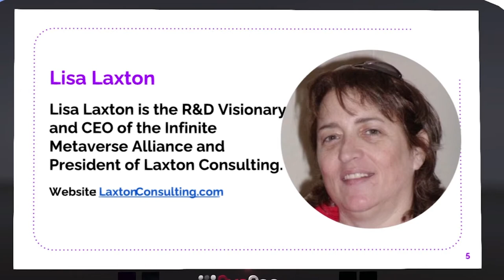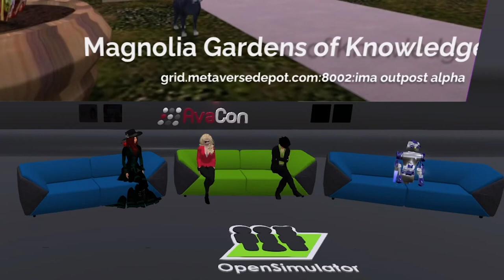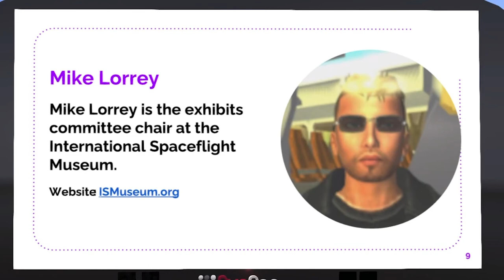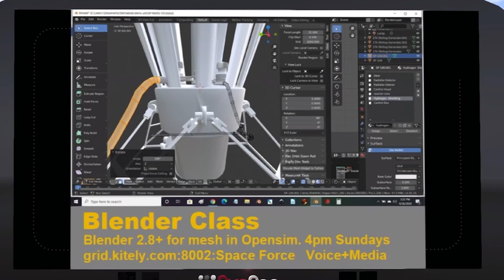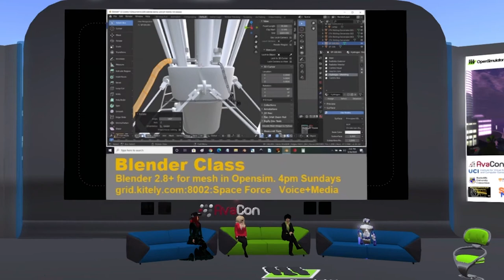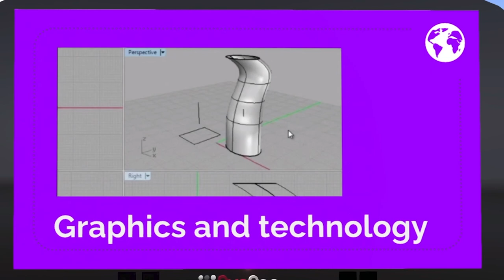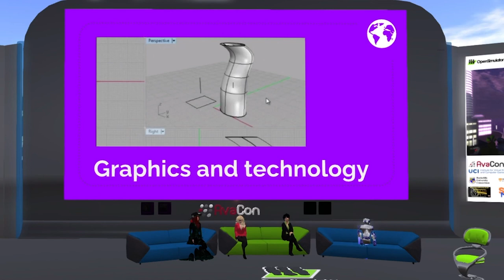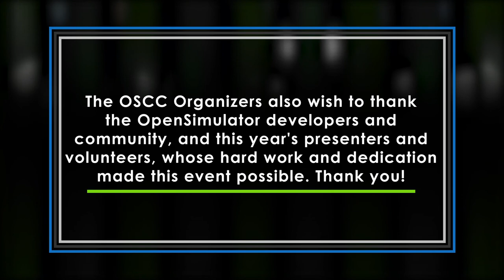OSCC20: Creativity Panel Discussion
Creativity Panel Discussion with Maria Korolov, Lisa Laxton and Michael Lorrey